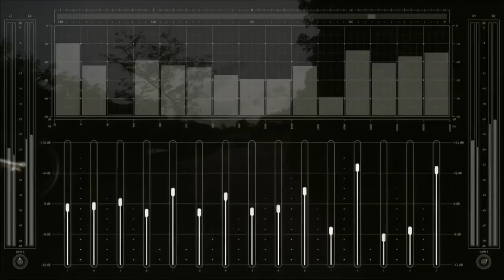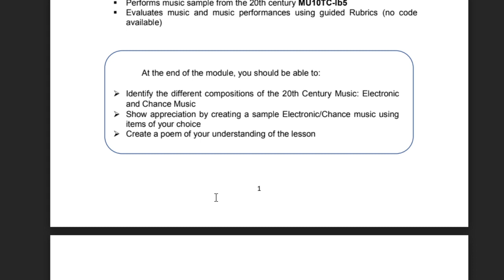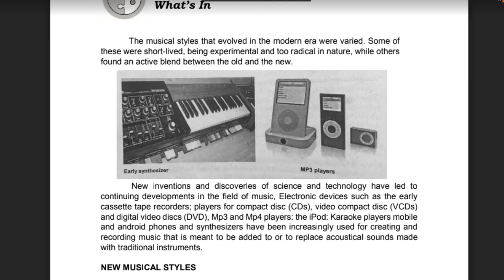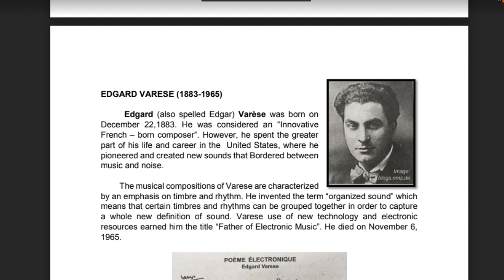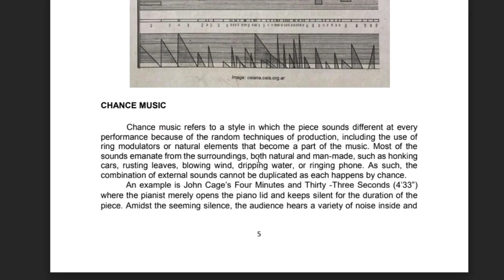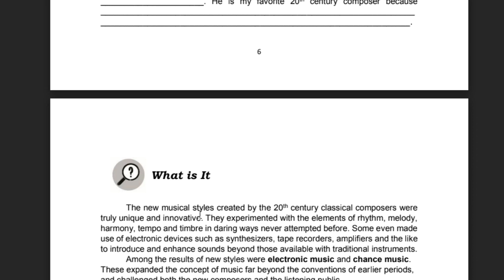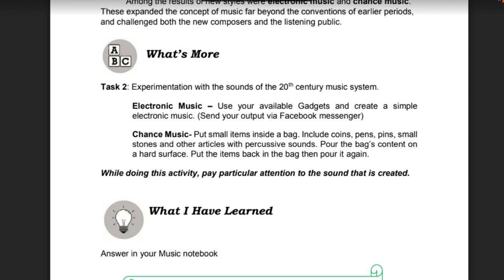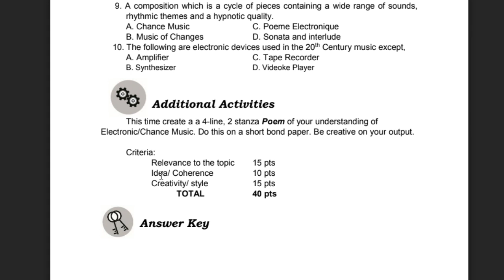MUSIC QUARTER 1 MODULE 1b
An overview of the Music Module Grade 10 to guide the students on how to answer it.